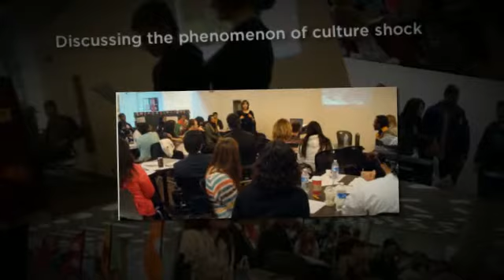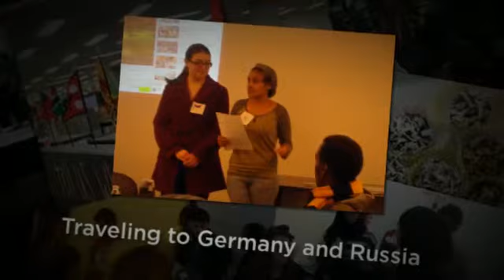Across Nations: Diversity Speaks (exploring countries and cultures)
Library event in Langsam Library on November 15, 2013